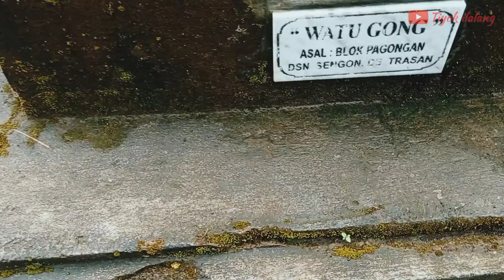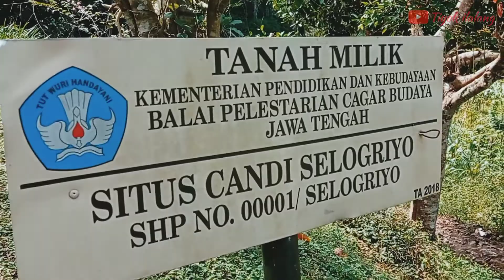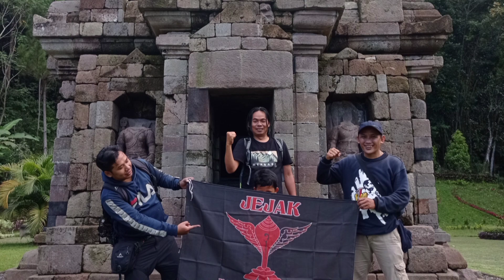Candi Selogriyo dan Jelajah Jejak yang Terlupakan... 12 April 2021